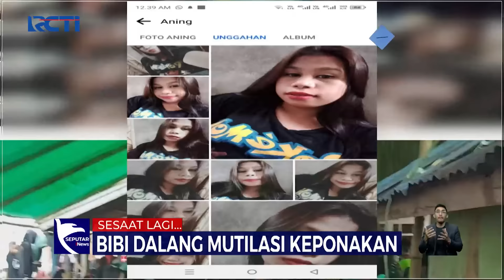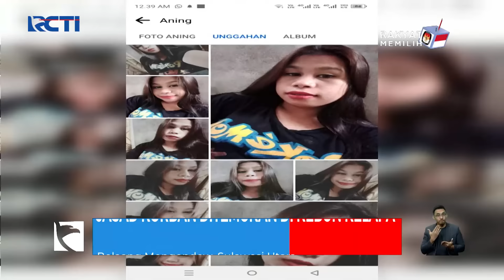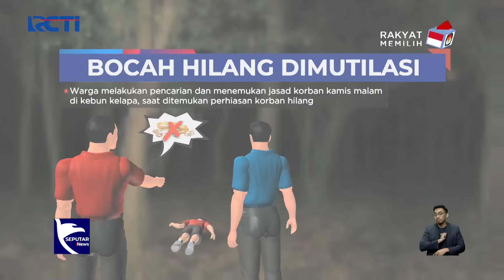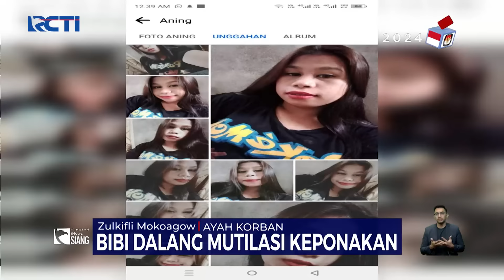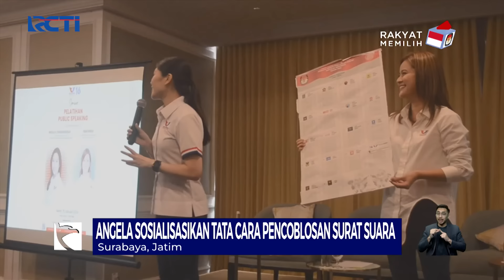[FULL] Seputar iNews Siang | 20 Januari 2024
Saksikan info berita terkini di:
Seputar iNews Pagi: Setiap Hari Pukul 04.30 WIB
Seputar iNews Siang: Setiap Hari Pukul 11.30 WIB
Seputar iNews Malam: Senin – Jumat 01.00 WIB
Seputar iNews: Senin – Jumat 09.00 | 11.00 | 13.00 | 14.00 | 18.00 | 23.00